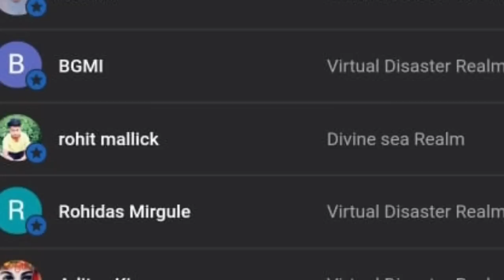Cauldron !! || Ascension to Godhood (2023) || Ch -258 || Manga/Manhua/Anime Explanation in Hindi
MANHUA NAME - Ascension to godhood (2022)
CHAPTER - 258

HINDI EXPLANATION

Apotheosis – elevation to the status of a god. Luo Zheng, now a humble slave was born as the eldest son of a wealthy family. Due to his family’s decline, the kidnapping of his sister by a powerful force, he can now only be stepped upon by others. However, heaven never seals off all exits. An ancient book left by his father reveals a secret divine technique, giving the reader immense power! But what is behind this power? This is a contest against fate. Apotheosis : Elevation to the status of a god Manhua / Apotheosis : Elevation to the status of a god Manhua ,Forged Success / Apotheosis – Ascension To Godhood

Alternative Names: Apotheosis : Elevation to the status of a god Manhua / Apotheosis : Elevation to the status of a god Manhua ,Forged Success

 under section 107 of copyright act 1976Allowance is made for " fair use" for the purpose of such as comments, news, reporting, scholarship and research."Fair use is a permitted by copyright status that might otherwise be infringing